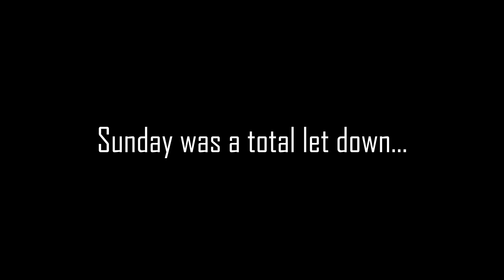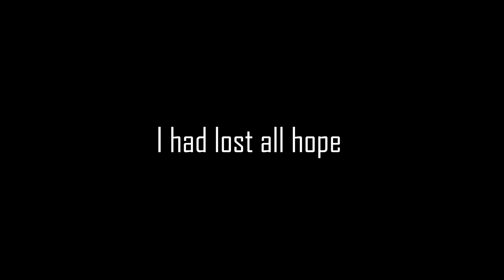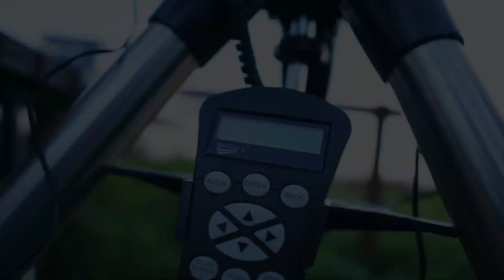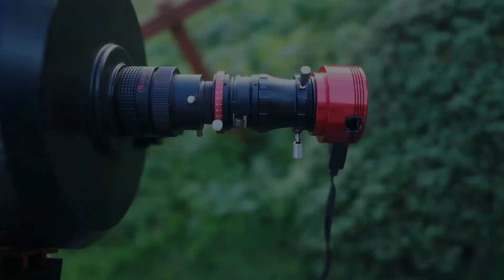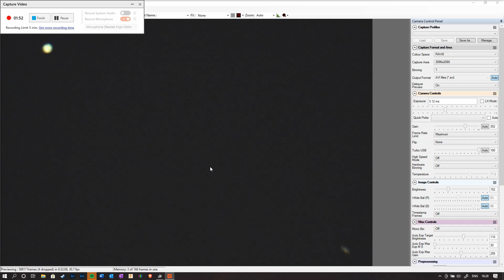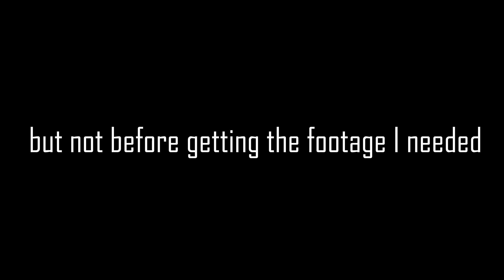The great conjunction - It was a Christmas miracle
In this video I try to capture the great conjunction of Jupiter and Saturn, again and again and AGAIN!

I kinda got it!